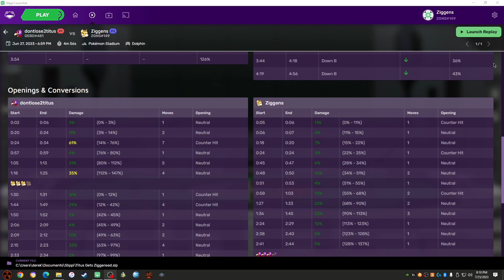Ziggens (Fox) vs TitusMelee (Falco) Coinbox (MELEE) #68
Coinbox #68

Titus gets Ziggensed